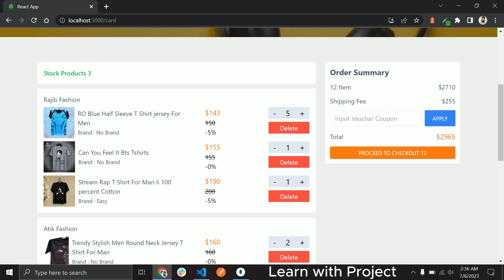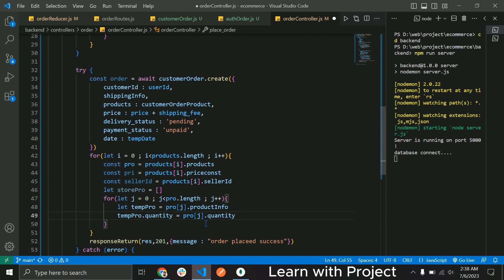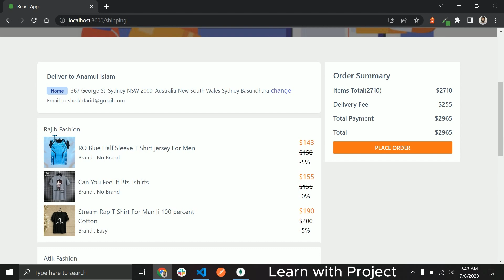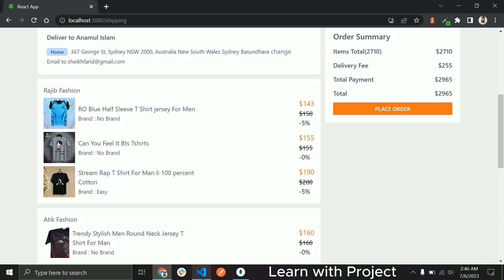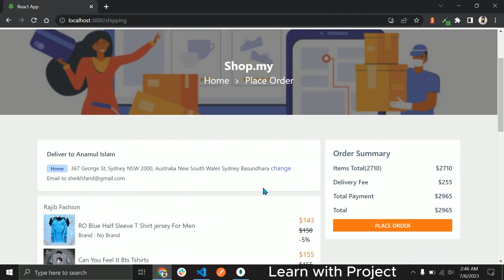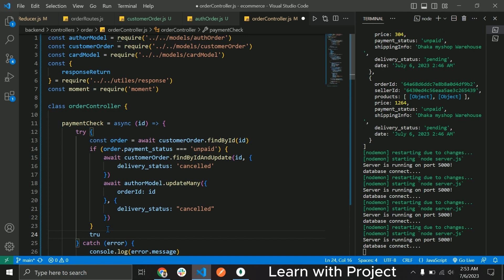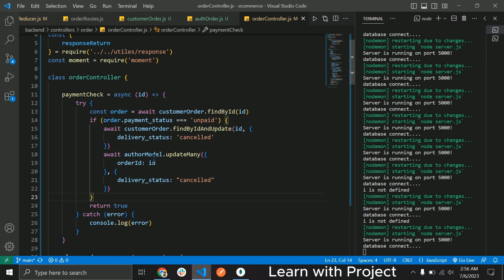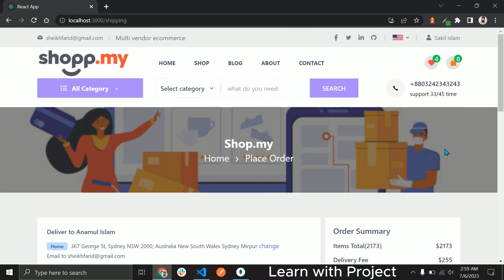Multi vendor e-commerce MERN Stack [bangla] customer order place #89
In this video described how to customer order place #87

project feature
1. customer,seller login register
2. add to card
3.add to wishlist
4. customer to seller real time chat
5. product reviews
6. buy product
7. stripe payment
8.seller account active inactive
7.seller to admin real time chat
8. Multi vendor payment and more feature
All functionalities  multi vendor ecommerce
npm package
npm install @reduxjs/toolkit react-redux axios react-hot-toast stripe react-icons react-multi-carousel react-range react-rating react-router-dom react-spinners socket.io-client